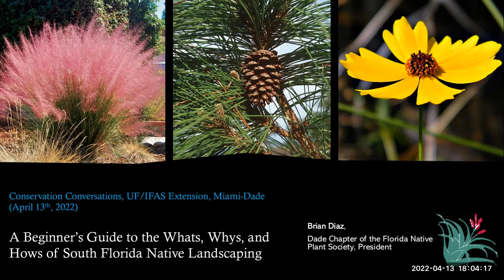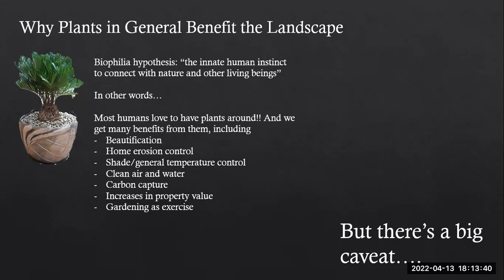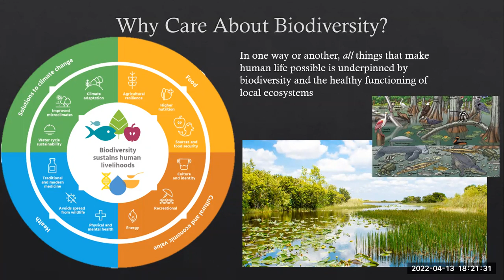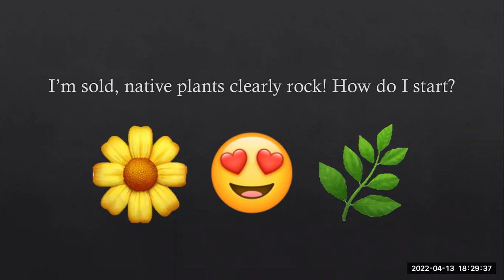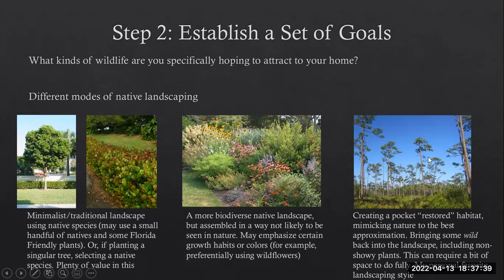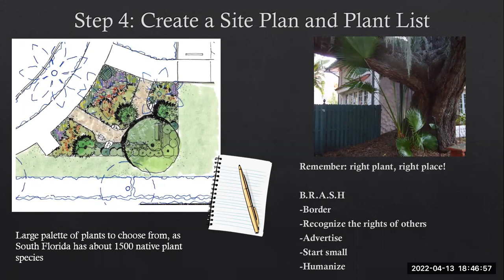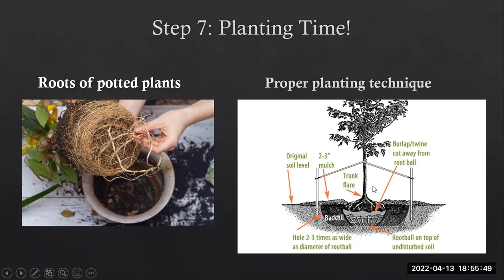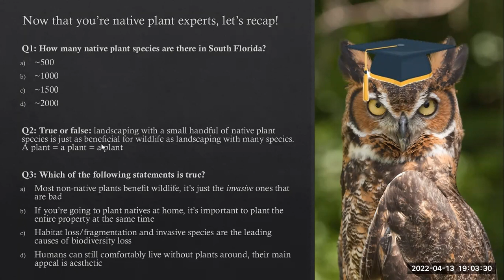Conservation Conversations: Wednesday, April 13, 2022. "At Home Native Landscaping."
"At Home Native Landscaping" Presented by Brian Diaz, President, Dade Chapter of the Florida Native Plant Society.